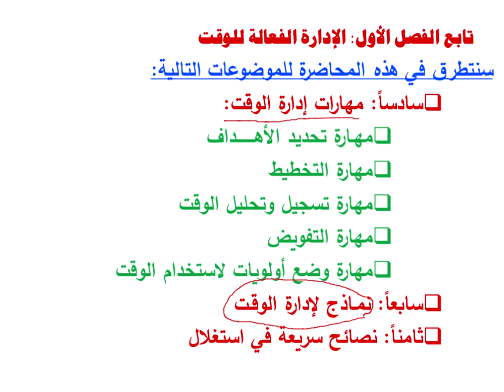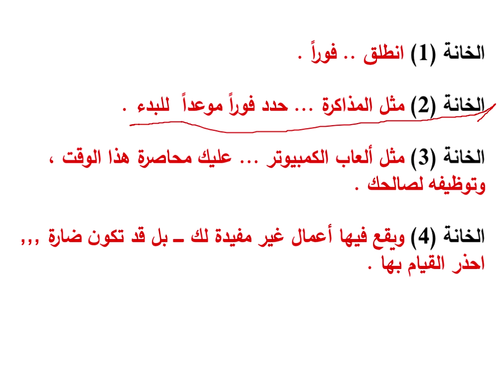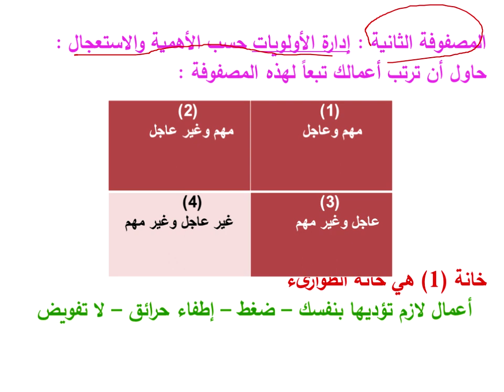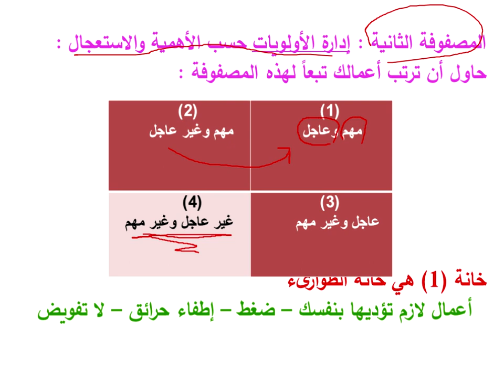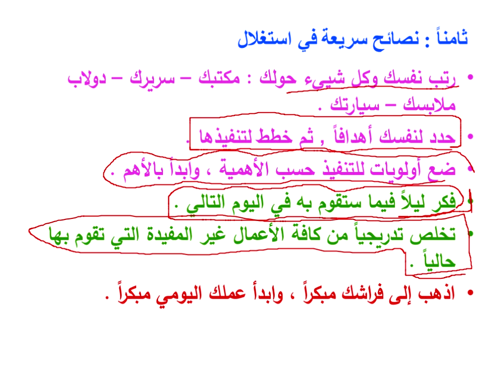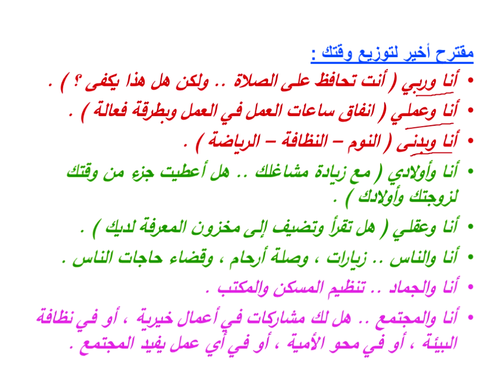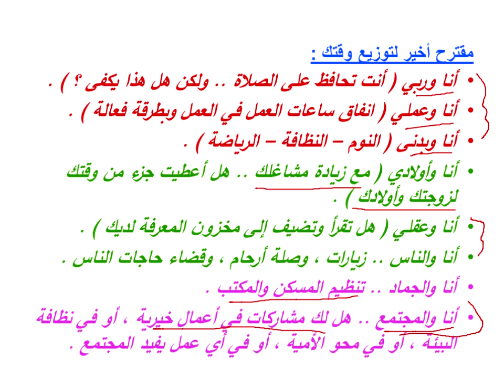اللقاء الثالث والرابع لمقرر الإتجاهات الحديثة الفصل الدراسي الأول لعام ١٤٤۱ھ